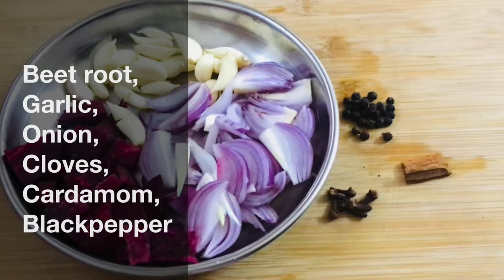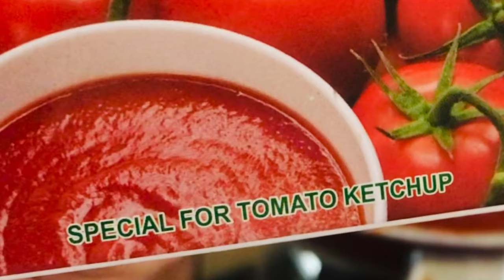Tomato Ketchup Recipe | Tomato Sauce | टमाटर सोस कैसे बनायें | Hot & Sweet Tomato Ketchup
Ingredients:
2 kg tomatoes (ટામેટા/टमाटर)
15 to 20 Garlic cloves (લસણ/लहसुन)
1 Onion (ડુંગળી/प्याज़)
1/2 tbsp Black pepper (મરી/काली मिर्च)
2 pieces Cinnamon (તજ/दालचीनी)
1/2 Beet root (બીટ/चकुंदर)
1 inch Ginger (આદૂ/अदरक)
1 tbsp Salt (નીમક/नमक)
250 gm Sugar (ખાંડ/चीनी) (or as per taste)
2 tbsp Red chilli powder (લાલ મરચું /लाल मिर्च)
Preservative (પ્રિઝર્વેટીવ/प्रिज़र्वटिव)